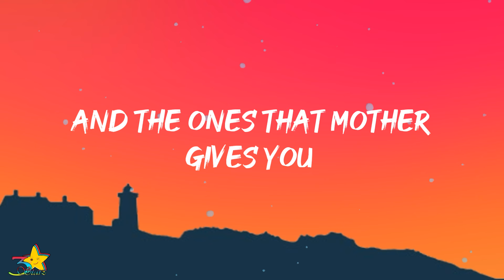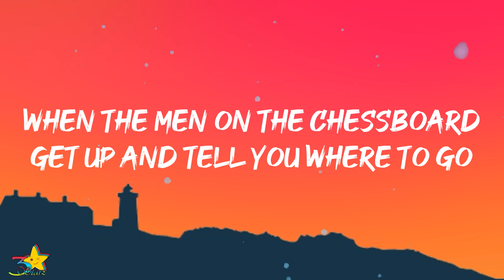Jefferson Airplane - White Rabbit (Lyrics) | The Matrix 4 Ressurrections [Trailer Song]